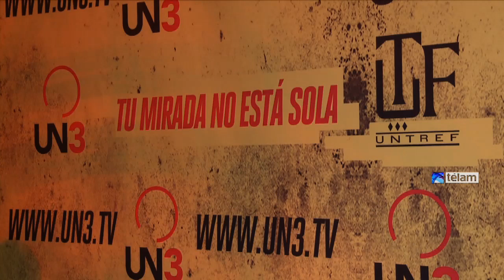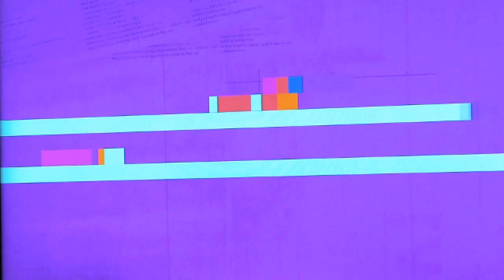Se presentó UN3, el canal de televisión de la Universidad de Tres de Febrero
La nueva señal televisiva de la Universidad Nacional Tres de Febrero, UN3, fue presentada
oficialmente en el Teatro Margarita Xirgu con la presencia del rector de esa casa de estudios, Aníbal Jozami, y el director del flamante canal, Gonzalo Arias, quien destacó su carácter "original,
rupturista e innovador".

Impulsada por la Ley de Servicios de Comunicación Audiovisual y buscando integrarse al nuevo paradigma comunicacional, la transmisión de UN3, que desde hace unos meses y hasta ahora se
podía ver solamente por Internet, sumará su programación a TDA y otros cableoperadores, como canal abierto "a partir de esta semana", según expresó Jozami en diálogo con Télam.

Con una presentación poco convencional, entre sketches de humor, filosofía, un número de circo y la música en vivo de Palo Paldolfo y Diego Frenkel, UN3 reflejó la esencia de la amplia y
ecléctica programación que integra la grilla de su nueva propuesta.

"El proyecto surgió hace bastante. Queríamos tener un canal que no transmitiese simplemente la academia, sino que fuera un canal en el que distintos sectores de la sociedad se sintieran
identificados porque no entendemos a la juventud como una franja etaria sino como un estado de espíritu y mente", sostuvo Jozami.

UN3 cuenta con más de 40 programas que se caracterizan por un formato poco tradicional, en el cual la mayoría de los capítulos o web-series no duran más de 15 minutos y buscan reflejar situaciones reales en las que distintos grupos de la sociedad puedan apoyarse.

El director de UN3, Gonzalo Arias, explicó que la idea del formato "tiene que ver con productos más cortos, más surgidos de la web y siempre con el ojo en los jóvenes. Tratamos de idear un
concepto nuevo de señal original, rupturista e innovadora, producida por jóvenes, teniendo en cuenta sus gustos y buscando que concuerde con la nueva mirada existente".

En la misma línea, Jozami resaltó que el centro de producción audiovisual de la universidad "produce y produjo muchas series para distintos canales de argentinos y del exterior, en las cuales los chicos de la facultad también producen y participan y además contratamos productoras jóvenes".

La grilla de la señal de UN3, por un lado se confecciona a través de una amplia cantidad de series creadas por estudiantes de la Untref como "Comando Clandestino de Improvisación" donde un
grupo de jóvenes de teatro desarrolla intervenciones artísticas y "Circo" que abarca números de disciplinas de impacto visual.  O "Trabajo y estudio" que contempla micros en los que los
estudiantes cuentan malos chistes justificándose con la consigna:

El diseño del nuevo canal también contempla espacios con diferentes personalidades como Gastón Pauls, Dalia Gutman, Martín Piroyansky, Boy Olmi, Liniers, Vera Spinetta, Esteban Menis,
Agustina Cherry, Anita Pauls y Clemente Cancela, entre otros, que se sumaron a la apuesta de la universidad.

Es el caso de "Momentos con Liniers" primer late night show conducido por Liniers, "En el Carrousel" con la música de la mano de Vera Spinetta, "Tres escenas" donde Olmi recorre los momentos más relevantes del cine nacional y "Dilemas existenciales" protagonizado por Menis y sus conflictos.

También se destacan en la programación de la nueva señal, "Tiempo libre", una ficción de Piroyansky sobre su vida tras perder el empleo; "Buscando a X", serie que narra la búsqueda de Ana Pauls por develar un secreto y que cuenta con la participación de Cherry o "Soy curioso", donde Cancela charla con celebridades que evitan los lugares comunes.

Con respecto de la distribución de los programas en la grilla, Arias manifestó que seleccionaron los proyectos "teniendo en cuenta el sentido estético y en base a las expectativas de franjas horarias abocadas a la ficción, a las entrevistas o a los micro-programas que tenemos".

En el mismo sentido y sobre la duración de cada entrega de los programas, Jozami resaltó que los programas de televisión "tienen que adaptarse al nuevo tipo de público que hay y a sus
características".

Este fenómeno que revoluciona el tradicional paradigma del espectador frente a la televisión deviene como consecuencia de la "posmodernidad en relación del tiempo que hoy le dedicamos a las cosas a partir de la infinita cantidad de estímulos que tenemos", subrayó Arias.

"En las grandes ciudades -añadió- estamos sobreestimulados y más predispuestos a cosas que empiezan y terminan en menos tiempo. No tenemos vocación para dedicarle tiempo a algunas cosas que carecen del hilo conductor permanente que sostiene la tensión
dramática de un programa de televisión".